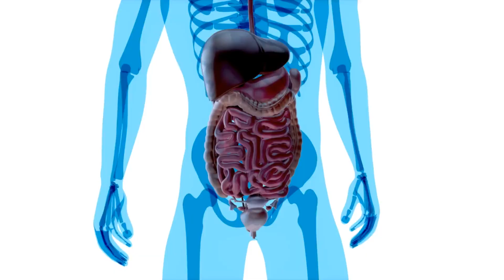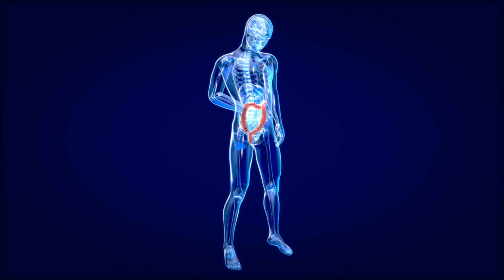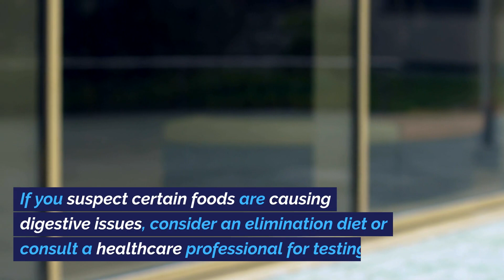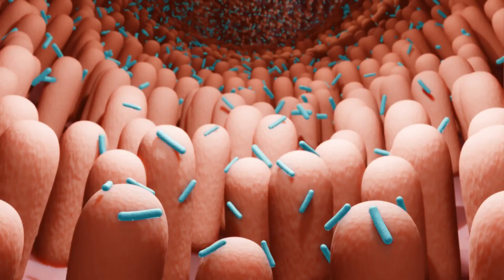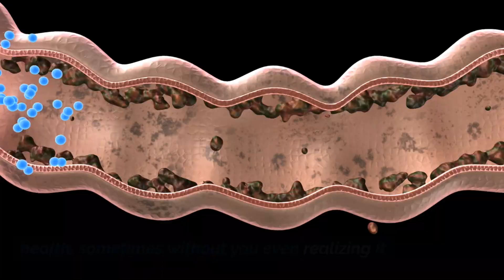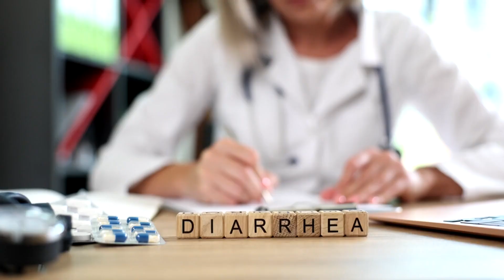What lifestyle factors affect gut health?guts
Your gut, or gastrointestinal system, is responsible for digestion, and nutrient absorption, and even plays a role in your immune system. When your gut is healthy, it can positively impact your entire body.

How can we support gut health during different stages of life, such as pregnancy, infancy, or old age?

How does gut health change as we age, and what can we do to support it?

Are there any specific diets that promote gut health, such as the Mediterranean diet or the low FODMAP diet?